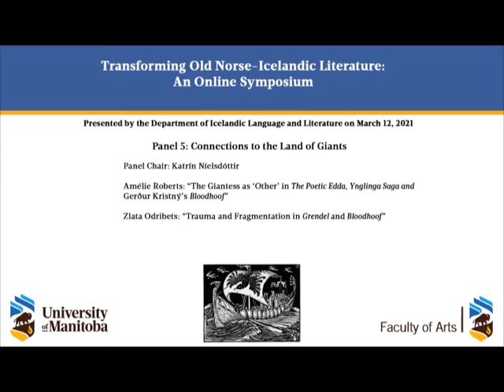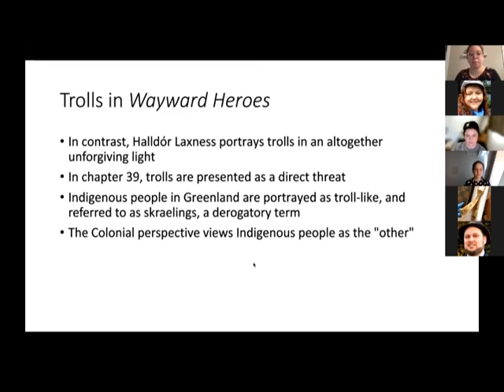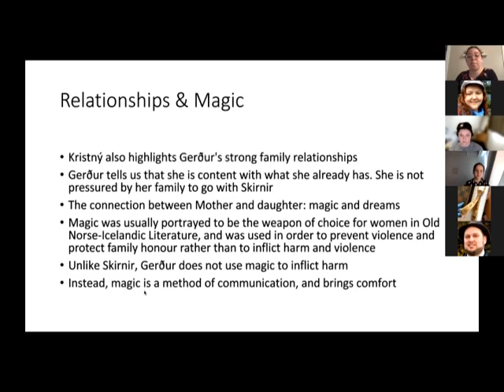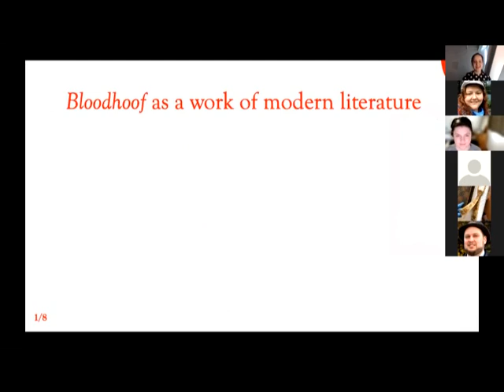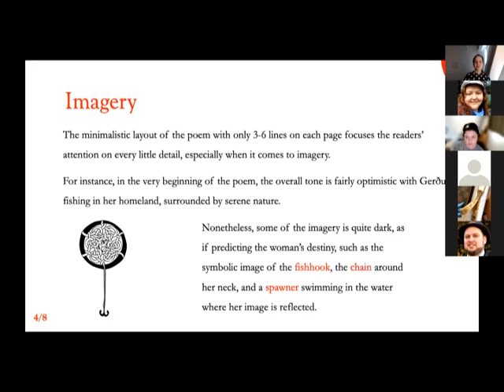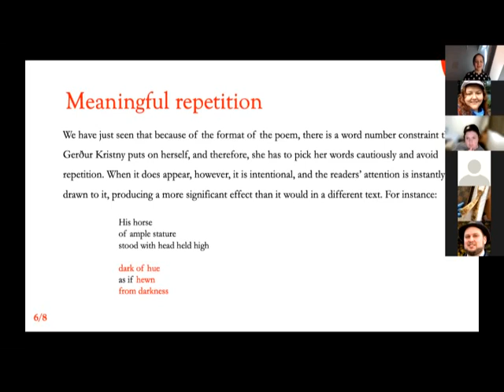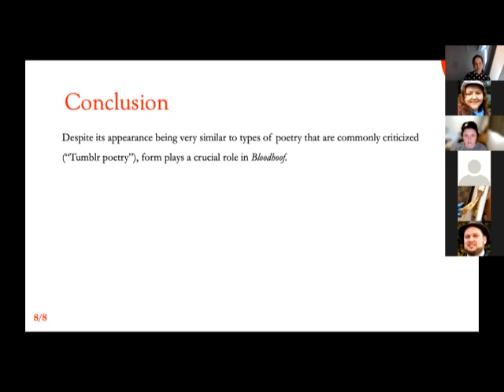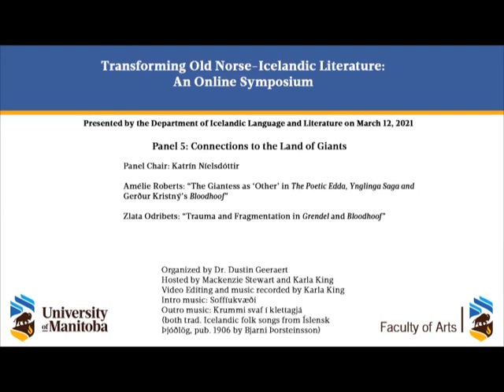Transforming Old Norse-Icelandic Literature Symposium, Panel 5 - Connections to the Land of Giants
The Transforming Old Norse-Icelandic Literature Symposium was presented online by the University of Manitoba, Department of Icelandic Language and Literature on Friday, March 12, 2021.  This is the recording of the fifth panel - "Connections to the Land of Giants"

Panel Chair: Katrín Níelsdóttir
Amélie Roberts, “The Giantess as ‘Other’ in The Poetic Edda, Ynglinga Saga, and Gerður Kristný’s Bloodhoof”
Zlata Odribets, “Trauma and Fragmentation in Grendel and Bloodhoof”